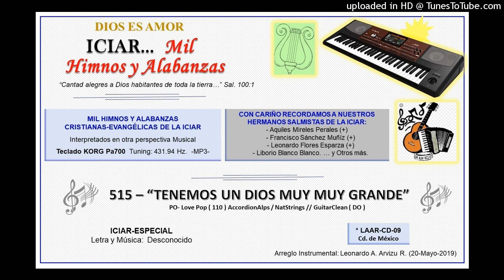515 - TENEMOS UN DIOS MUY MUY GRANDE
515  “TENEMOS UN DIOS MUY MUY GRANDE”
PO- Love Pop   ( 110 )    AccordionAlps / NatStrings // GuitarClean ( DO )

ICIAR-ESPECIAL
Arreglo Instrumental: Leonardo A. Arvizu R. (20-Mayo-2019)  CD-09
(Teclado: KORG Pa700.  Tuning 431.94 Hz.  -MP3-  *17-Nov-2018…)

// Tenemos un Dios muy, muy grande,
Maravilloso es Él:
Siempre Amoroso, siempre Victorioso,
Maravilloso es Él. //

Él nunca, nunca nos deja,
Y Siempre con nosotros está;
Nos levanta cuando caemos
Y su Mano nos guiará… bom bom…

Maravilloso es Él:
Maravilloso es Él.

/// Maravilloso es Él. ///